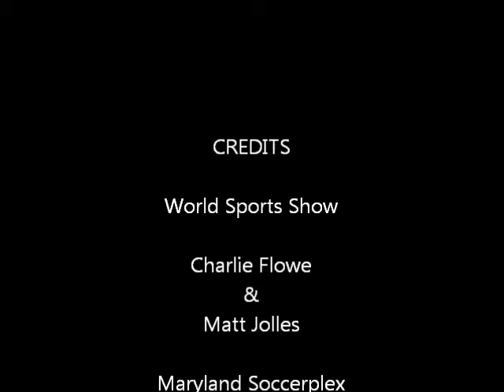FC Kansas City at Washington Spirit PREVIEW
FC Kansas City at Washington Spirit PREVIEW with Charlie Flowe & Matt Jolles